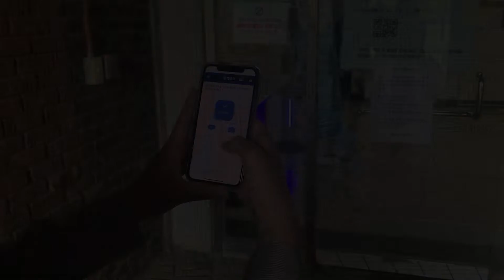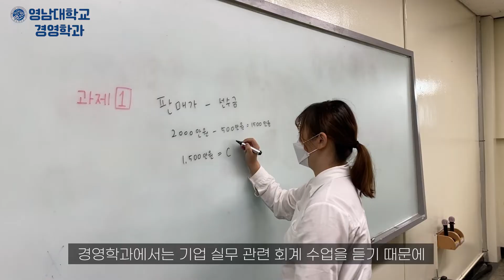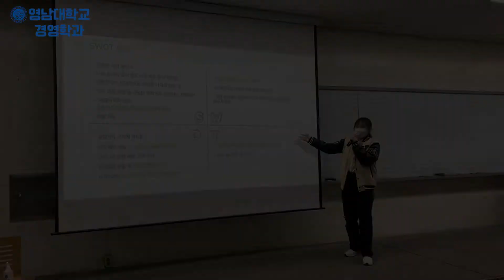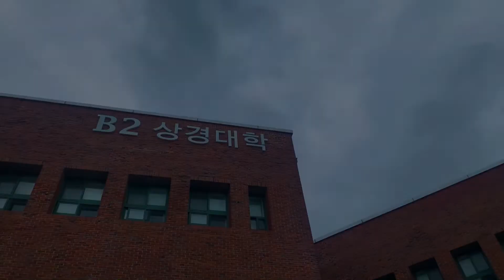경영학과 경이로운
작품명 : 경영, 뭐 하니

대학 진로를 고민하는 수험생을 위해 언니가 영남대학교 경영학과를 추천하면서 다양한 소개를 해주는 영상입니다.